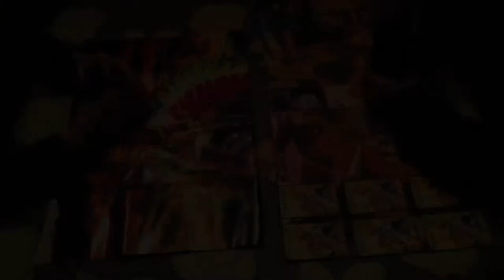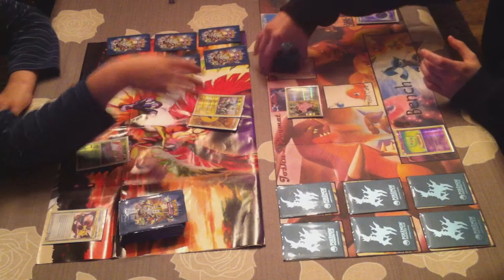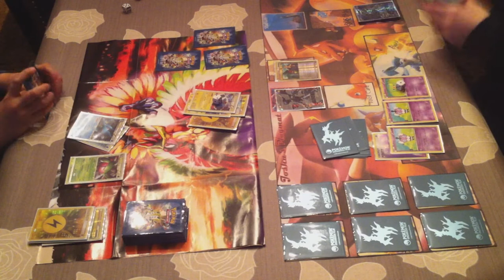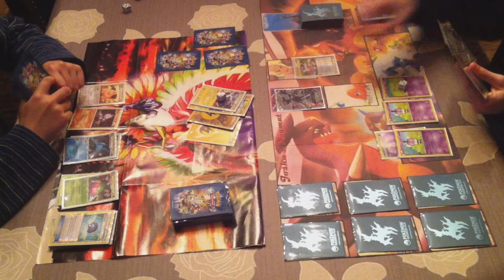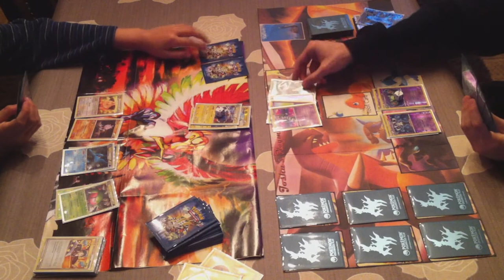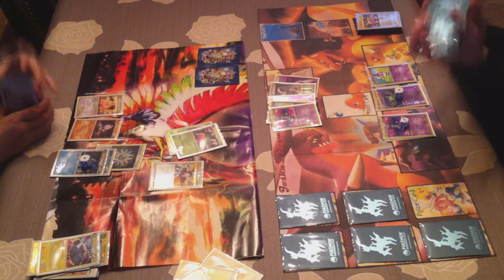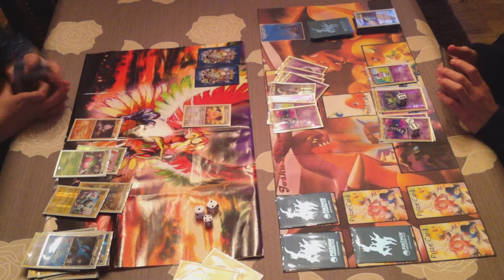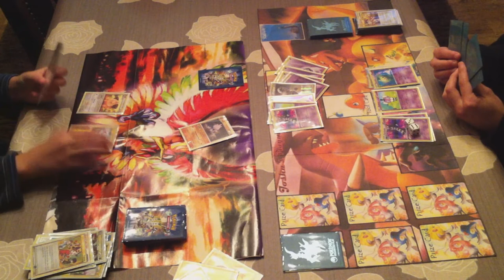Pokemon TCG Battle - Gothitelle & Reuniclus VS. Magnezone, Yanmega & Kingdra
Sup Youtube!
This is another TCG Battle!
& This time it's Gothitelle/Reuniclus VS. Magnezone/Yanmega/Kingdra.
Who will win, who will lose?
Enjoy & find out.
& Also take a look at my weekly episodes!!
The background music is from the old school TCG video game: Composer: Ichiro Shimakura (1998) Game: Pokémon Trading Card Game System: Nintendo GameBoy I don't own any part of this music!!